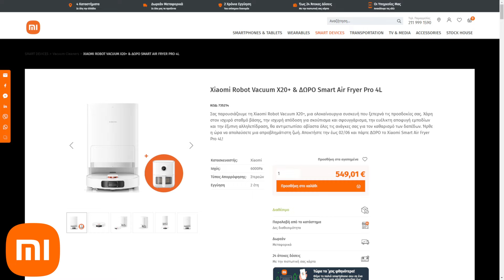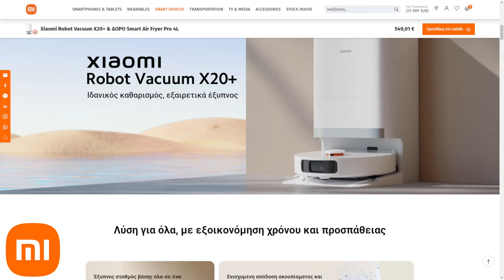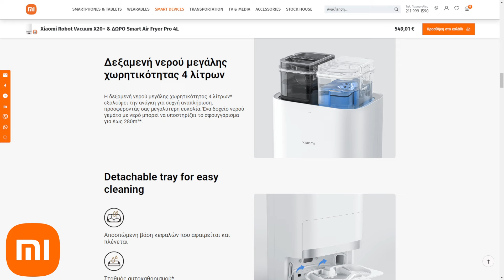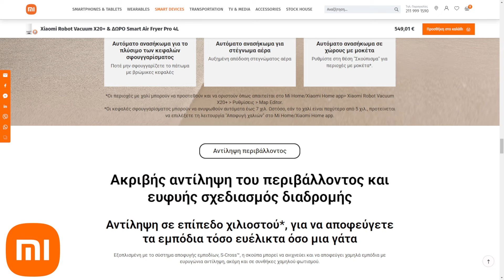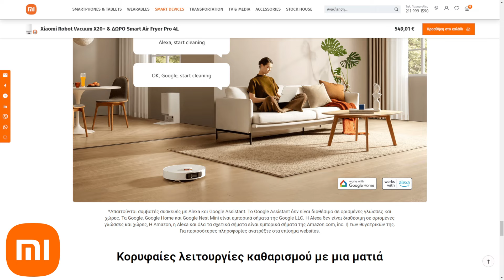Gametech Playground Ep47: Deal COSMOTE TV-Nova, ASUS Vivobook S15, Xiaomi σκουπα ρομπότ, Gamescom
To νέο μας επεισόδιο έρχεται με πολλές συζητήσει για τη συνεργασία COSMOTE TV με Nova για το αθλητικό περιεχόμενο, την ανακοίνωση του EA Sports FC 25, τον Άκη Πετρετζίκη που έρχεται στο Netflix, την πολύ μέτρια προς κακή πορεία του Resident Evil στο iOS, την συμφωνία της Ολυμπιακής Επιτροπής με τη Σαουδική Αραβία για τους Ολυμπιακούς Αγώνες των videogames και την Gamescom 2024 που έρχεται πιο μεγάλη από ποτέ.

03:05 Σχόλια
19:00 Ρομποτικές σκούπες Xiaomi
32:00 Συνεργασία COSMOTE TV - Nova (EON)
01:04:30 ASUS Vivobook S15 με Snapdragon X Elite
01:11:41 Ανακοίνωση EA Sports FC25
01:13:46 Ο Πετρετζίκης στο Netflix
01:15:06 Η πορεία του Resident Evil στο iOS
01:17:05 Η Σαουδική Αραβία θα φιλοξενήσει για 12 χρόνια τους Ολυμπιακούς Αγώνες eSports
01:20:56 Η μεγαλύτερη Gamescom ever